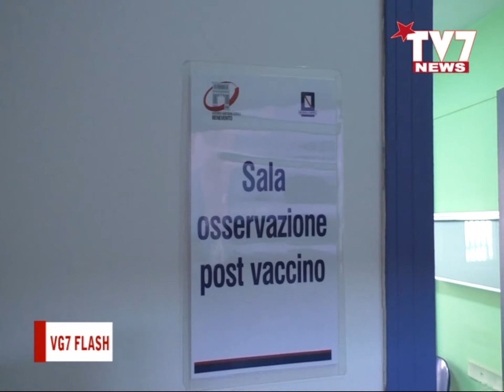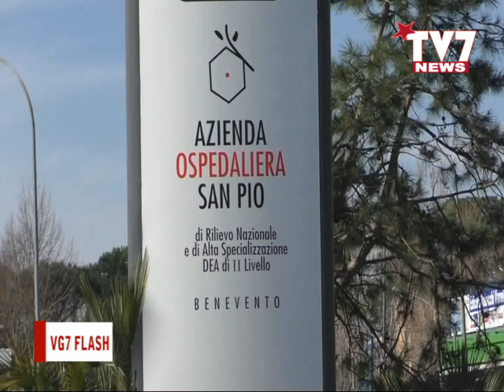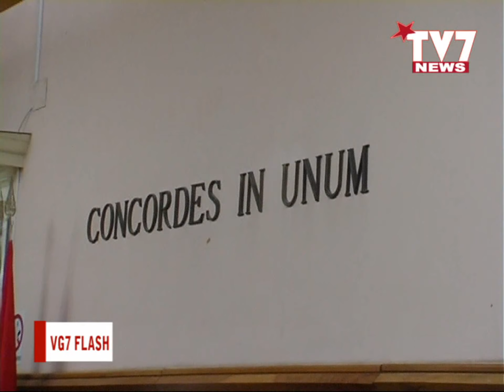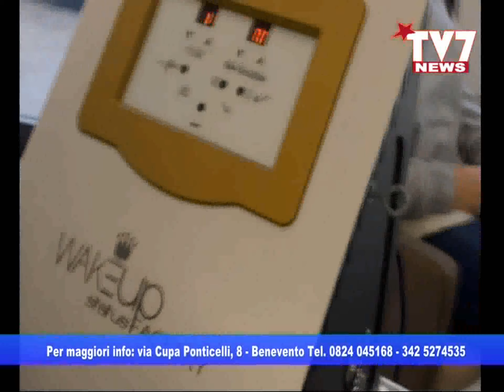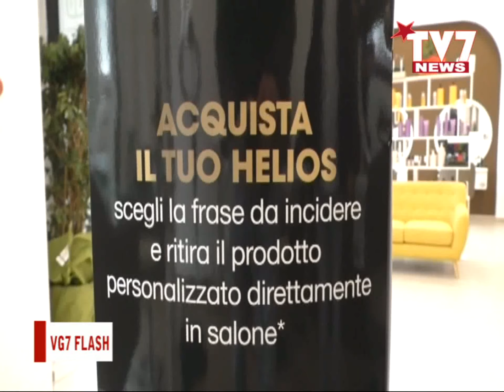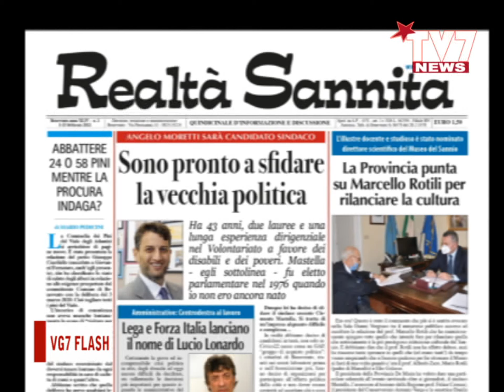VG7 FLASH 6 FEBBRAIO 2021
Le News del 6 Febbraio 2021